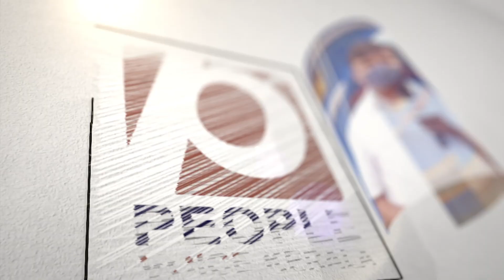വിമാനത്തിൽ കയറി മോഷ്ടിക്കാൻ ശ്രമിച്ചാൽ പണി കിട്ടും..പിഴ കേട്ട് ഞെട്ടി മോഷ്ടാക്കൾ.. | Airplane